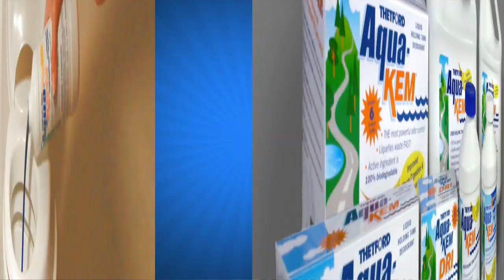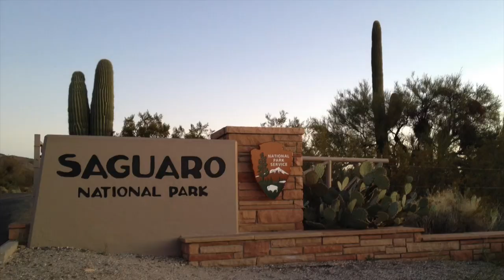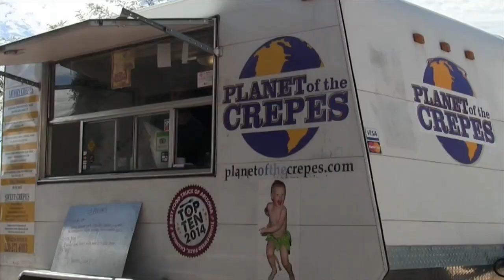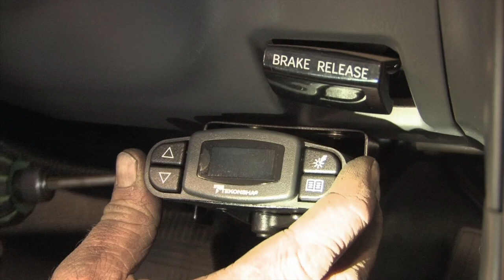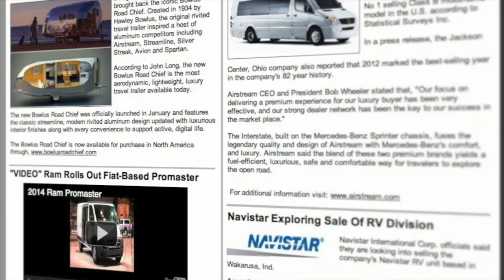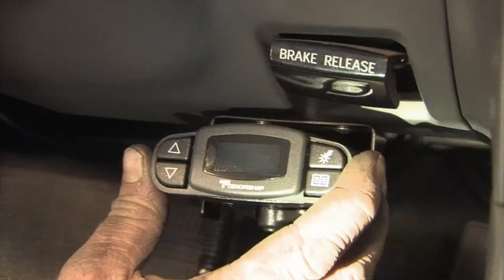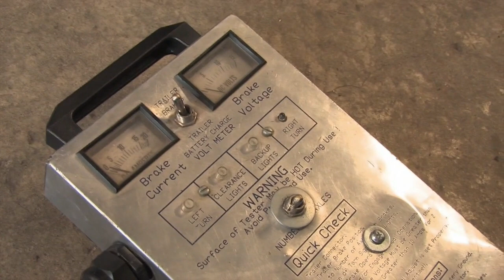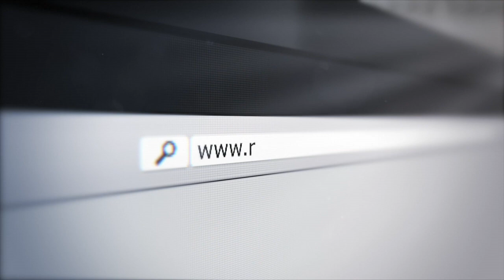Rollin" On TV Show #2015-10 Tucson AZ • rollinontv.com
This week we look at RVing in and around Tucson, Arizona with Evanne Schmarder. Also Jeff Johnston shows us how to install a proper towing package.